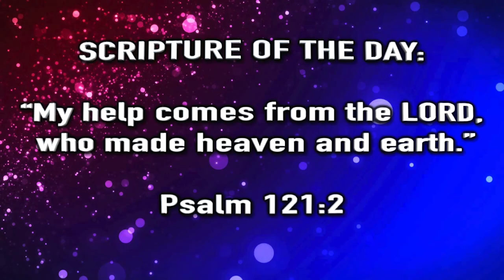AY Snap - Ep. 6 "You Can Do It"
Welcome Back To Another Episode of "AY Snap with Bossman & Kaboom". Tune in as these two take another clip and bring a youthful thought to it, be blessed as they discus "You Can Do It". Enjoy another AY that is done in a SNAP!